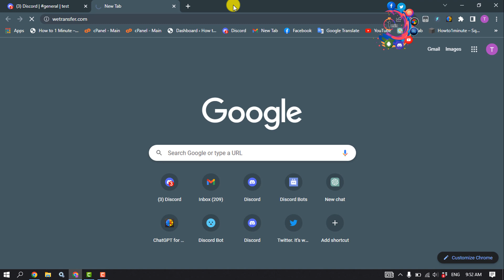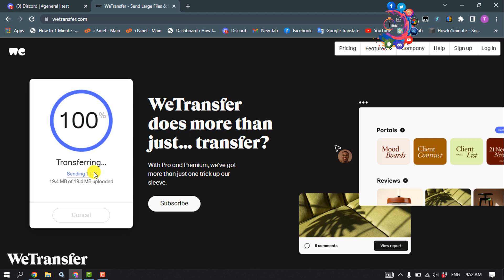How to upload large videos on discord | Share Large Videos in Discord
Never be greeted with the "Your files are too powerful" message again. Compress your video to share large video files on Discord without Nitro.